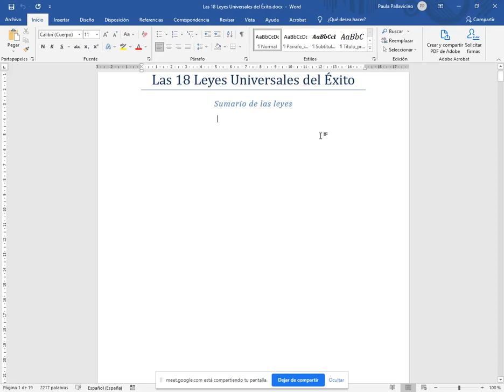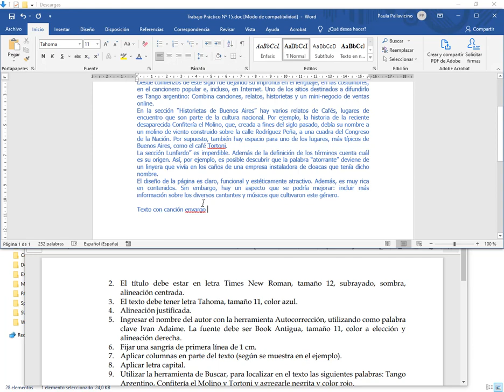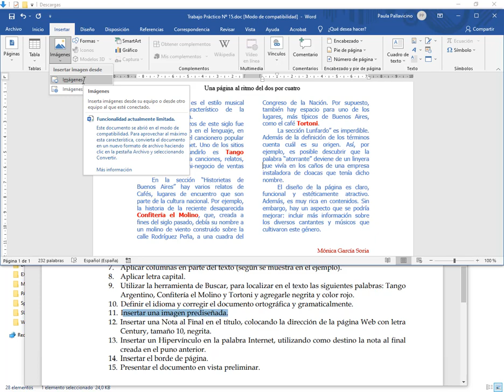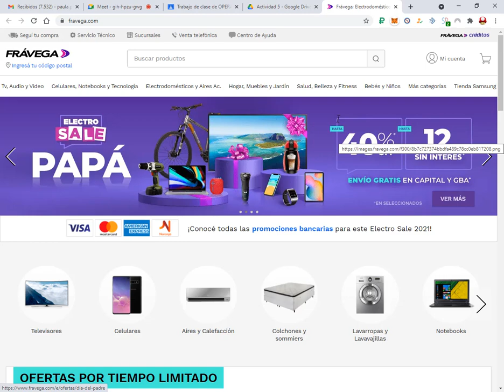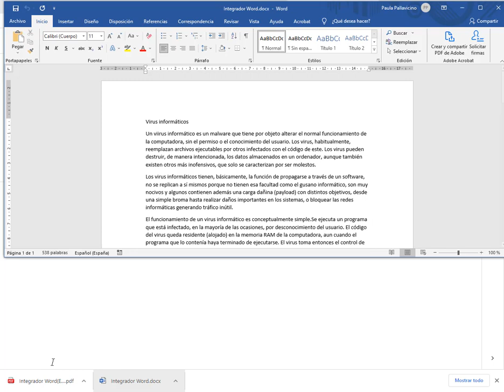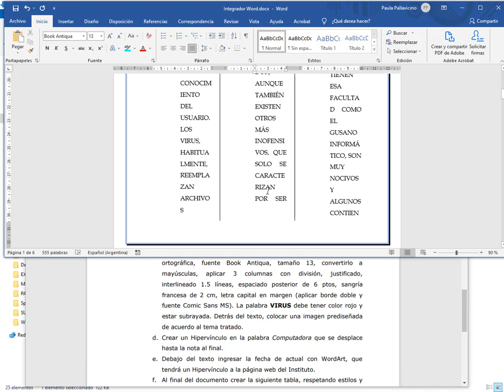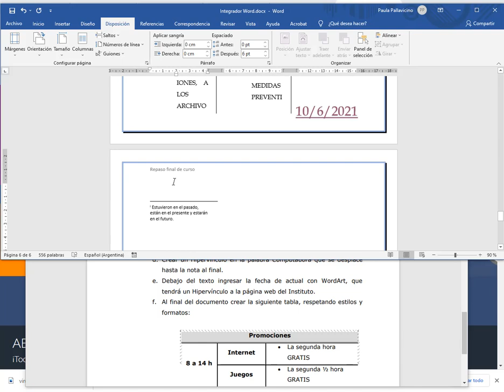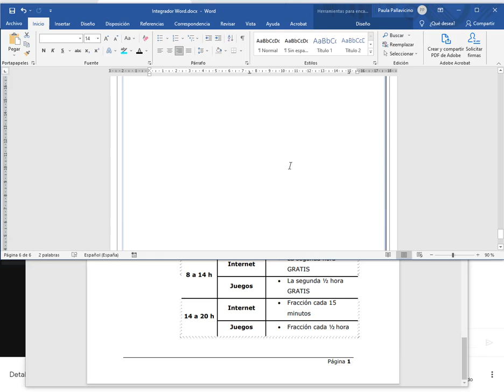Word Clase 5: Índice, referencias, autocorrección e hipervínculos